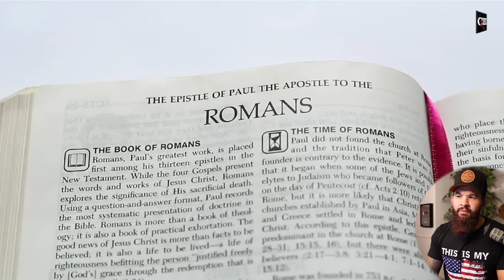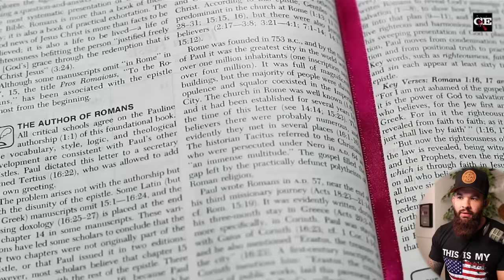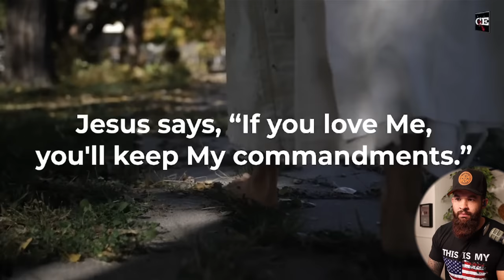THIS WILL TICK OFF A LOT OF PEOPLE!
Enjoyed this video? Join my Locals community for exclusive content